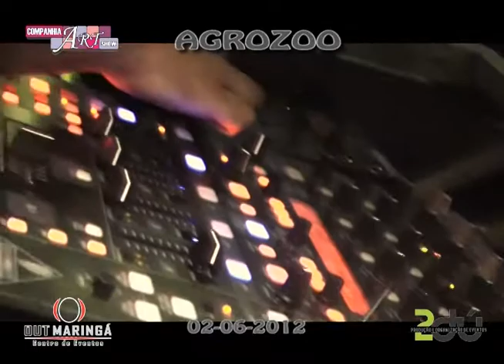AGROZOO - OUT MARINGÁ - COMPANHIA ART SHOW